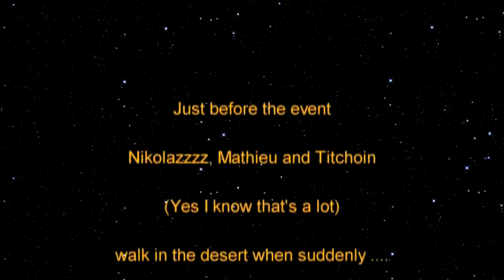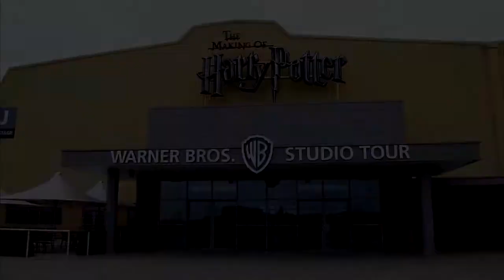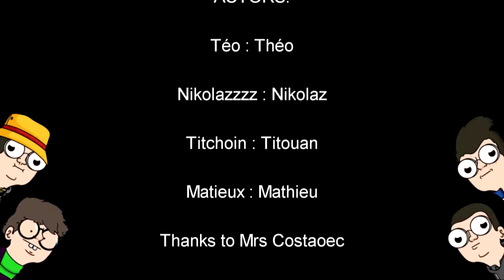Travaux d'élèves : Production de Nikolaz,Théo, Mathieu et Titouan en section européenne anglais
De l'humour, des références, du beau travail !!